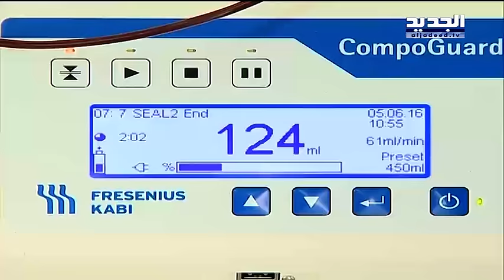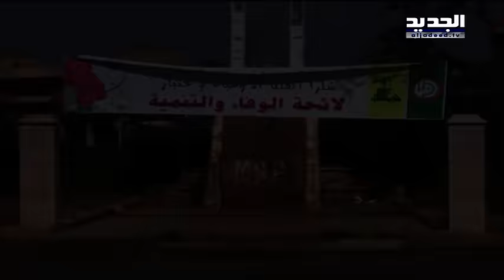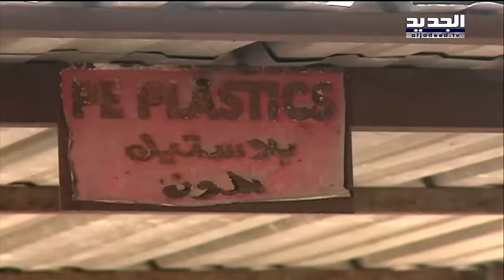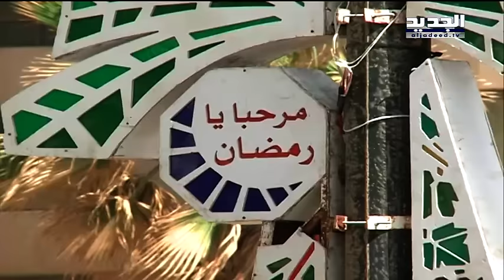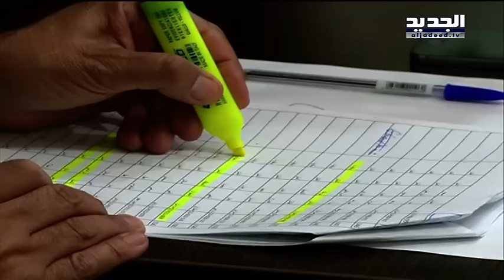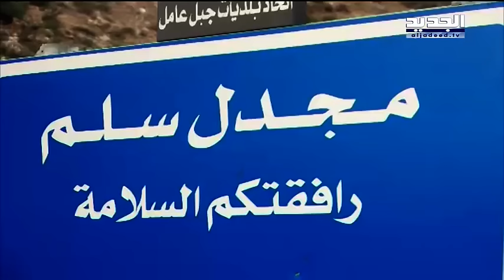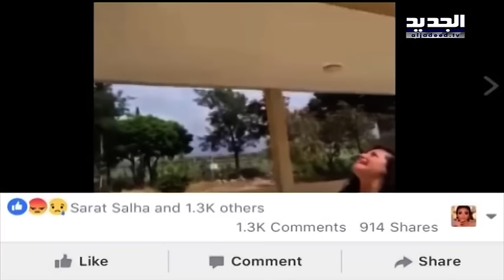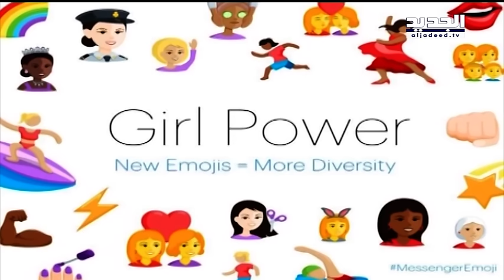نشرة الاخبار الليلية 05-06-2016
نشرة الاخبار الليلية من قناة الجديد ليوم الاحد  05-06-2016 مع داليا احمد